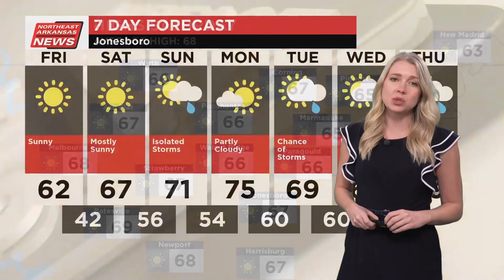Northeast Arkansas Weather Update for April 5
Clear and cool Friday with a high of 62 and a low of 42.  Warming up over the weekend.   Partly cloudy for Monday's eclipse.